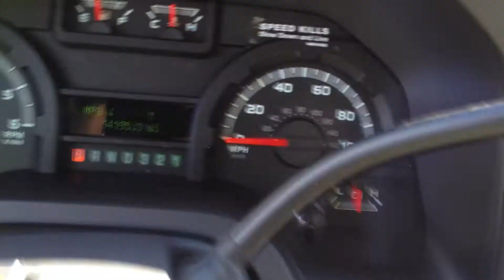DC1380G Uhaul 10 26 2012